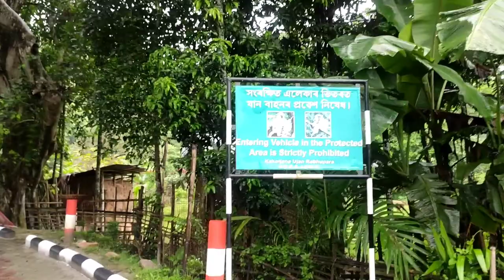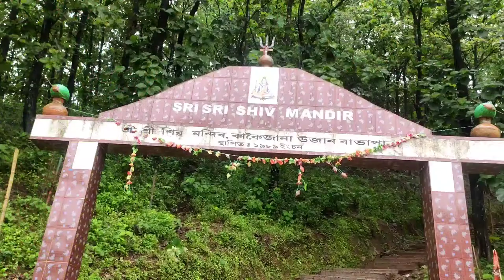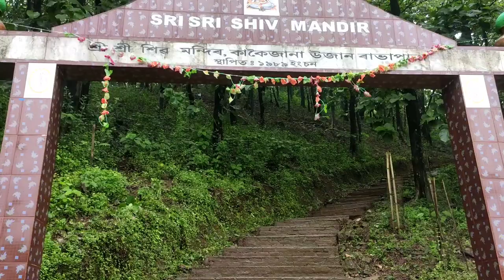The Home Of Golden Langur